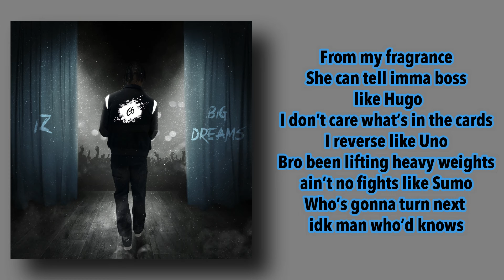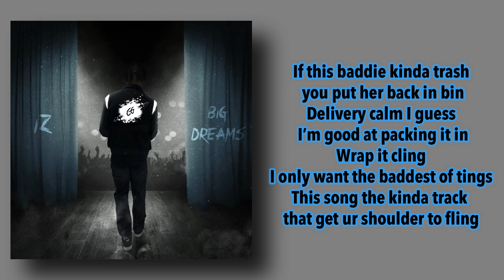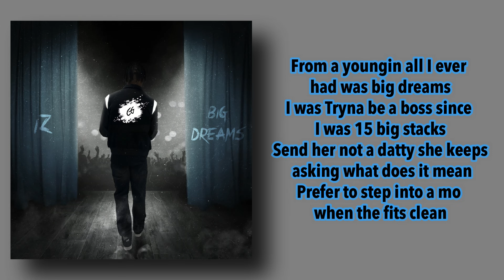IZ - Big Dreams (Lyrics)